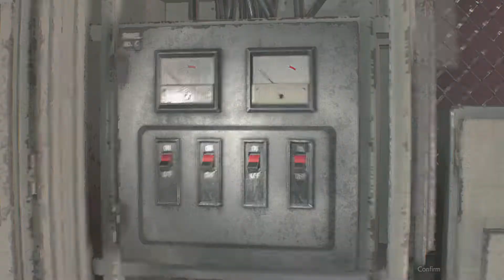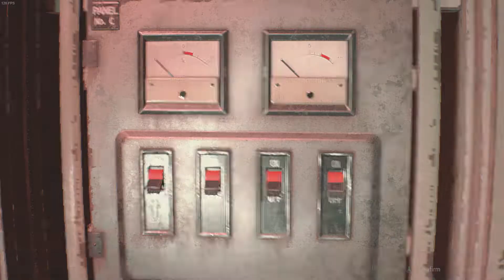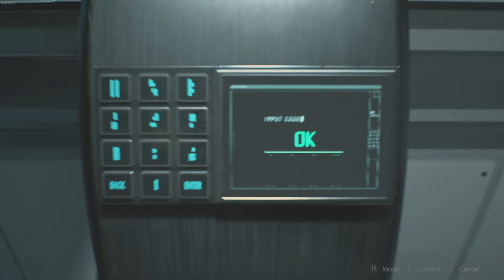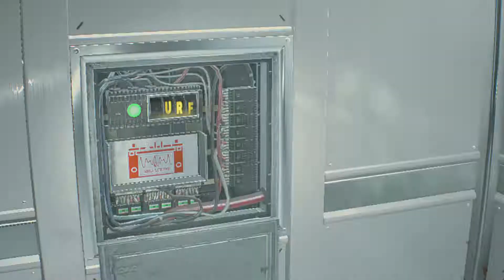Resident Evil 2 Remake Speedrun-Assisted-Leon 2nd-50:05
Re2 Remake Speedrun using Leon 2nd